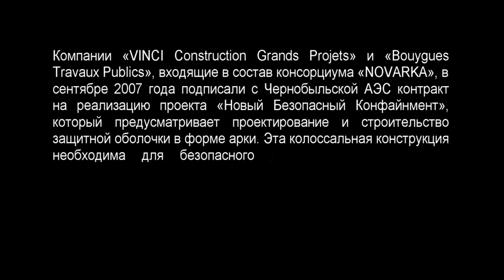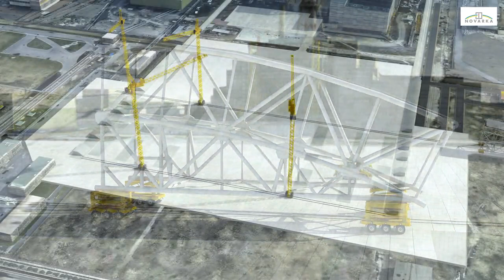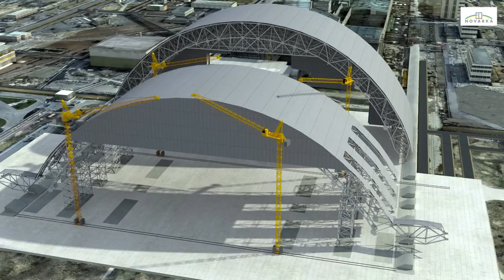Строительство второго саркофага Чернобыль